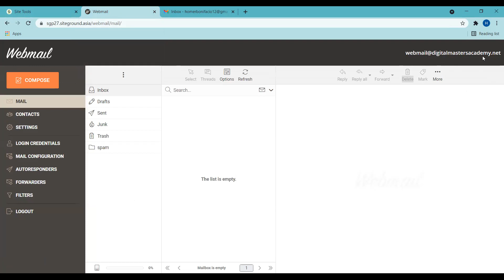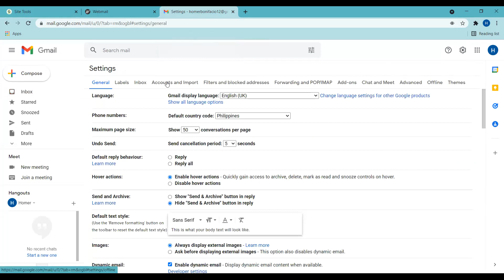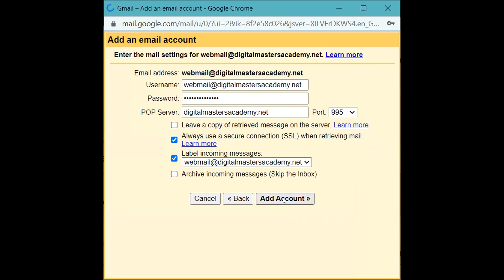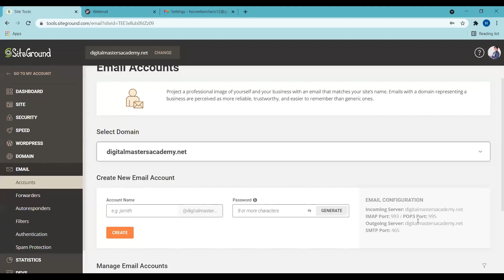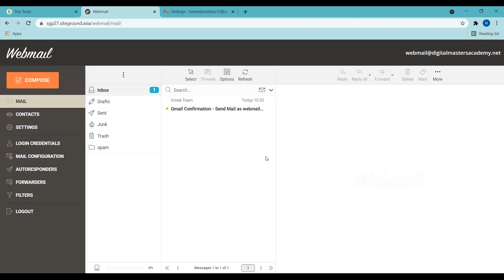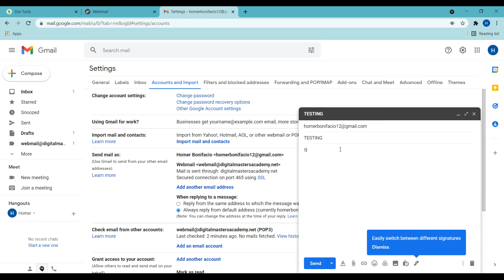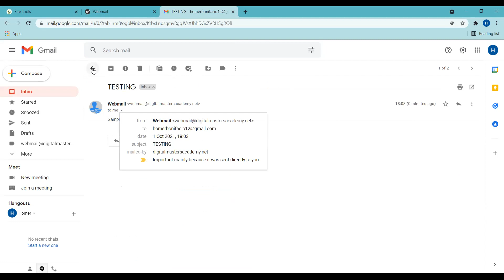How To Connect Your Webmail To Your Gmail Account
In this video, you will learn how to connect your webmail or domain-based email to your Gmail account so you don't have to access it in your hosting or Cpanel.